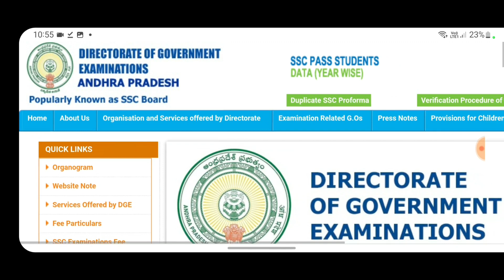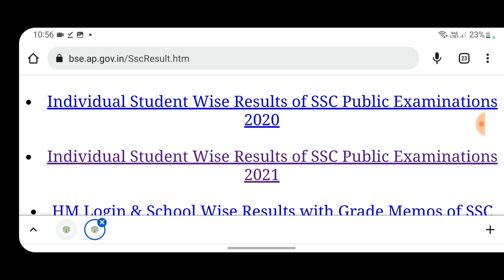AP SSC 10TH CLASS RESULTS 2022 | HOW TO CHECK AP SSC RESULTS 2022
ap ssc results date 2022
ap ssc results 2022 manabadi .com
ap ssc results 2022 news
ap ssc results 2022 date manabadi
ap ssc 10th results 2022 date
how to check ap ssc results 2022
how to check ap 10th class results 2022
how to check 10th result 2022 ssc ap
how to check 10th result 2022 in telugu
how to check 10th result 2022 ap
how to check 10th result 2022 in mobile
how to check 10th result 2022 andhra pradesh
how to check 10th result 2022 in mobile in telugu